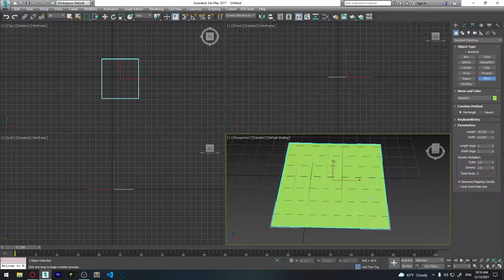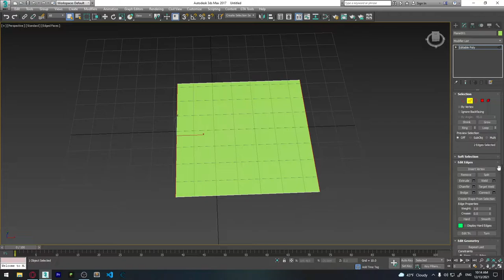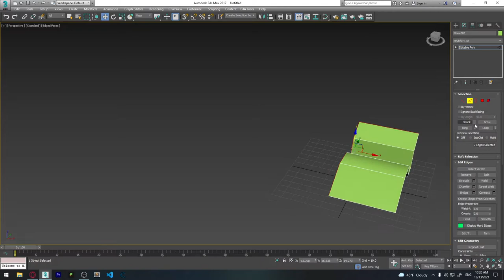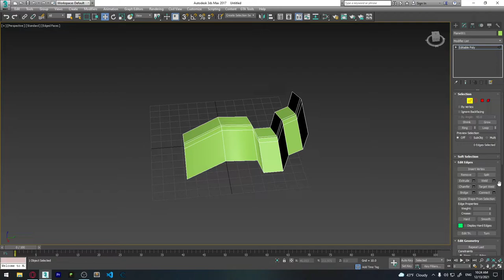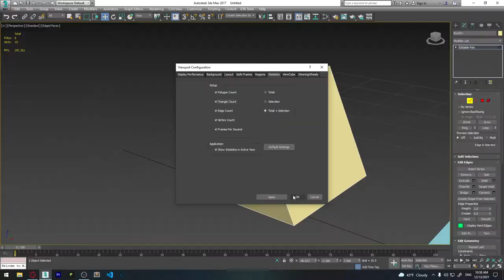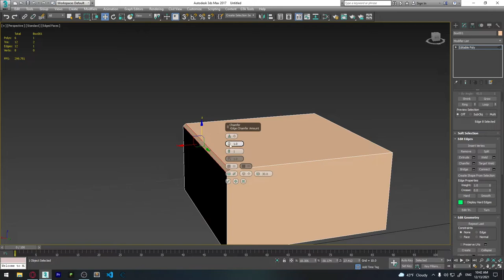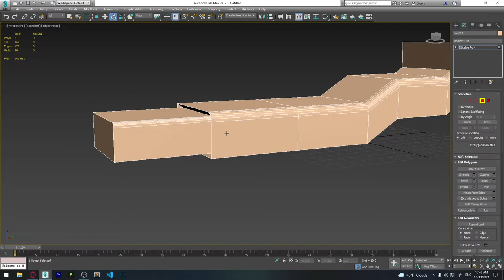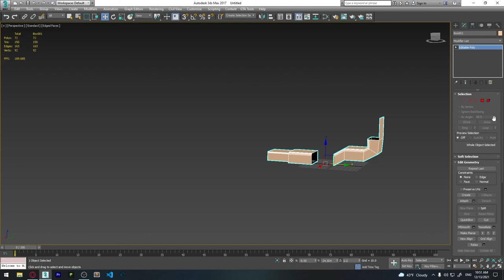3Ds Max ვიდეოგაკვეთილი #3 - Editable Poly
ტოპოლოგიაში* - პოლიგონი არის სამ კუთხა ან მეტი კუთხის მქონე ფორმა რომლის კუთხებსაც წარმოადგენს vertex-ები ხოლო გვერდებს Edge/კიდეები.

ტოპოლოგია - 3D მოდელის კიდეების დისტრიბუცია/გადანაწილება  და სტრუქტურა.

3Ds Max ვიდეოგაკვეთილი #3 - Editable Poly